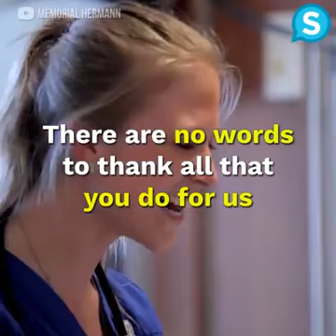Taking Care of Human life is more than the value of Money .Appreciation For Nurses Work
Video from My Info